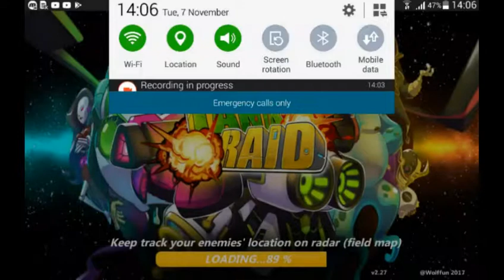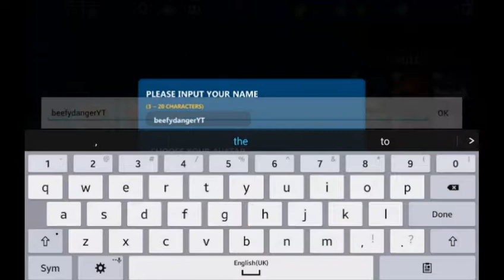Tank raid online episode 5 | double kill nice